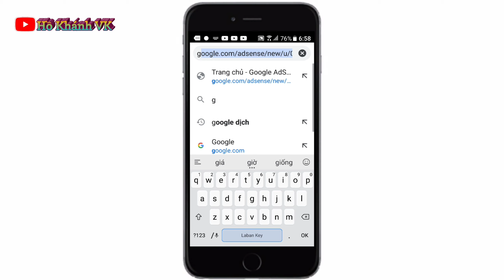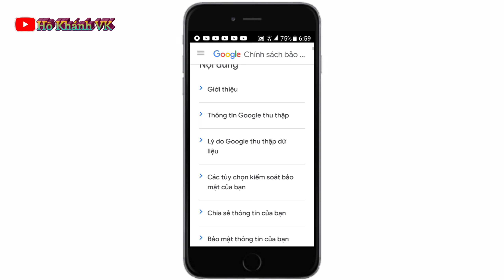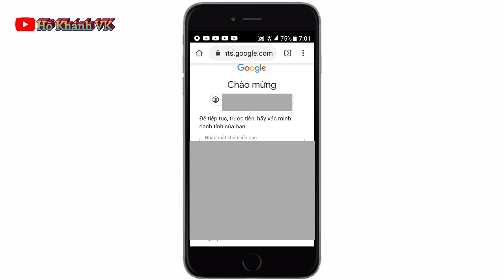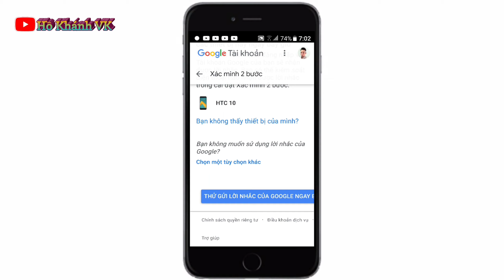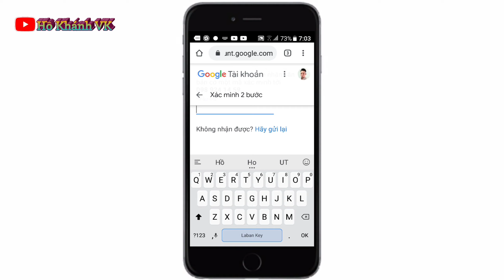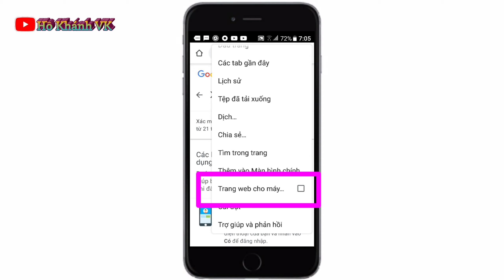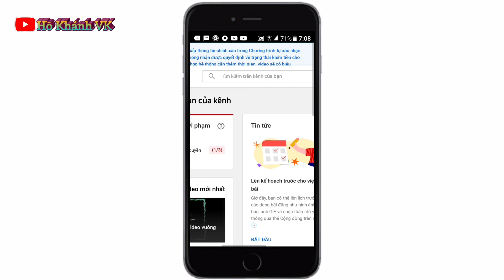Cách xách minh 2 bước tài khoản youtube [ xách minh tài khoản gmail ] trên điện thoại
Các xác minh 2 bước tài khoản youtube [ xách minh tài khoản gmail ] trên điện thoại
[ How to carry 2 steps youtube account [portable gmail account] on the phone ]